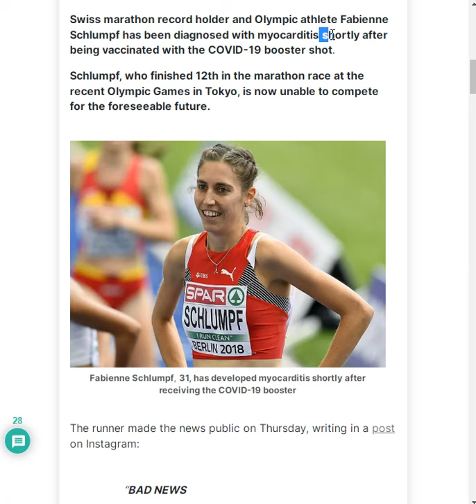Tripple vaccinated Athlete Fabienne Schlumpf get Myocarditis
Footballer gets Heart Attack
Voetballer krijgt Hartaanval
Sokkerspeler kry hartaanval
لاعب كرة قدم يصاب بنوبة قلبية
Футболист получава сърдечен удар
Jalgpallur sai südamerabanduse
Footballer ay nakakakuha ng atake sa Puso atake
Le footballeur a une crise cardiaque
Szívrohamot kapott a focista
Pesepakbola mendapat serangan jantung
축구 선수는 심장 마비를 가져옵니다
Pemain bola sepak mendapat Serangan Jantung
Piłkarz dostaje zawału serca
Jogador de futebol recebe ataque cardíaco
Футболист получает сердечный приступ
Futbolista sufre infarto
Futbolcu Kalp Krizi Geçirdi
Fotbollsspelare får hjärtinfarkt
Fußballer bekommt Herzinfarkt